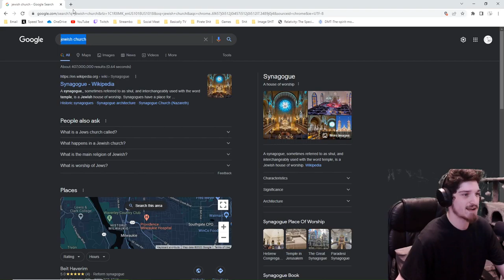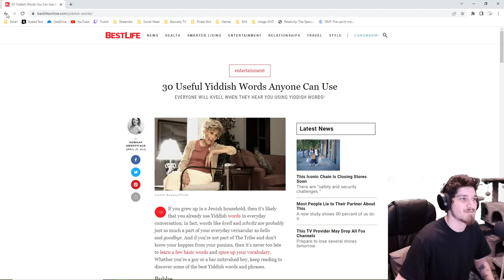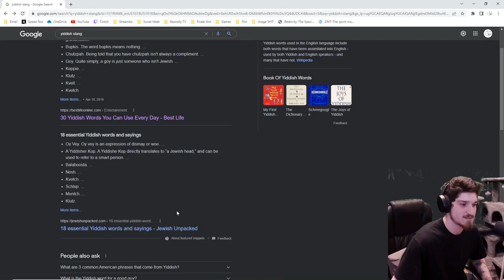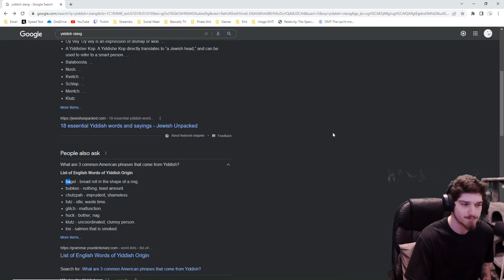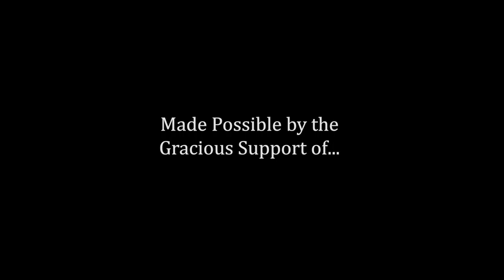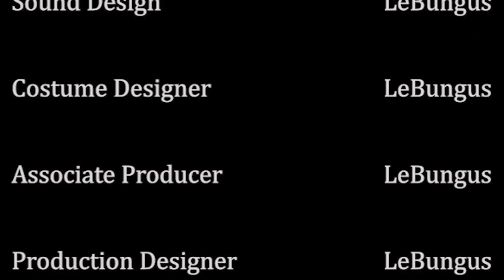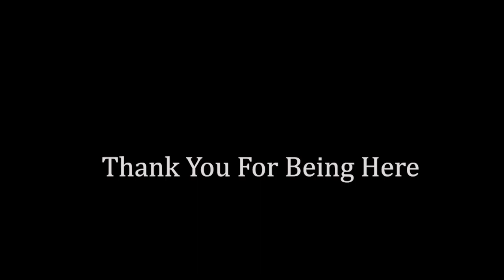Red Slobster films THE BIG SLOMBONE TRAILER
~All Bungus, NO fungus 🦍~

Improvisational comedy is why I exist. GTA RP, Prank Calls, Voice Acting, Digital Art and occasionally attempting animation. Thank you very much for being here.

Owner, Founder, CEO and Proprietor of Twitch@Nite®

~Links~

On Tee-Spring, I've put some of my drawings on stickers and my "LeBungus" drawing is available on t-shirts, hoodies, socks, fanny packs, toddler onesies and leggings. If anyone buys ANYTHING, please send a photo to my Instagram so I can eventually put it in a video.